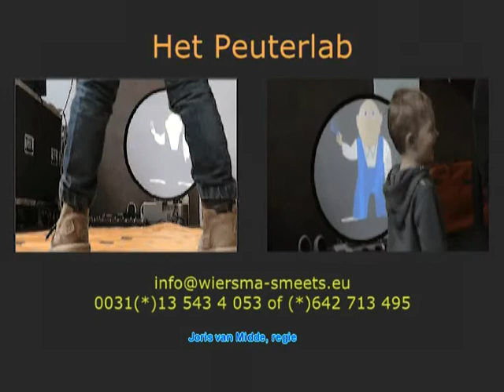toddlers lab trailer 2 15min.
The Toddlers Lab or PeuterLab by Wiersma & Smeets for children from 2 till 5